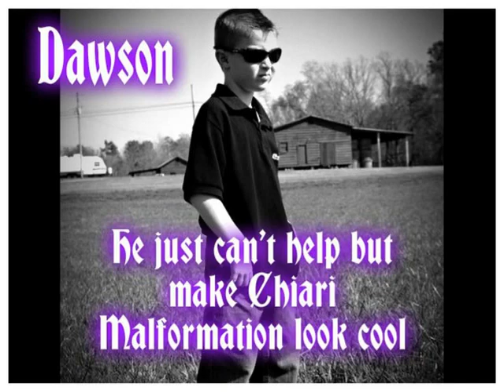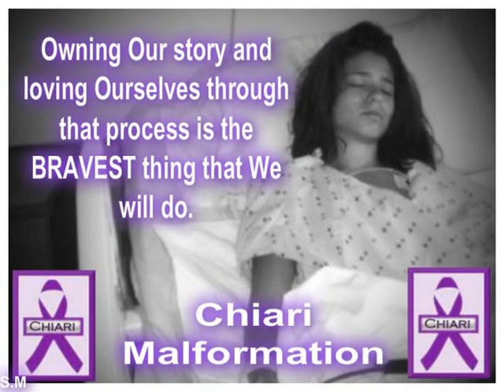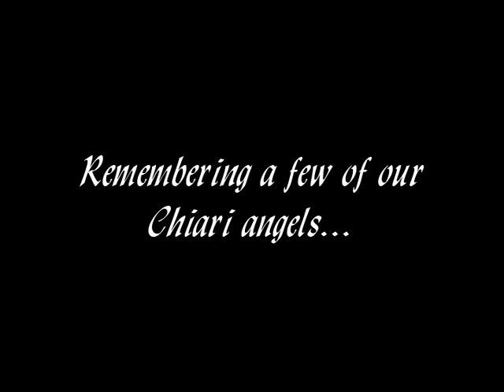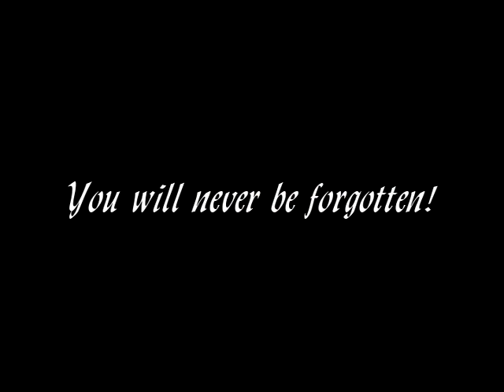Faces of Chiari Malformation (and related conditions)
-Awareness photos made by Samantha Chandler Marshall-

Please take the time to learn more about these conditions and help raise awareness by sharing this video. Thank you!

Chiari Malformation is a serious neurological disorder where the bottom part of the brain, the cerebellum, descends out of the skull and crowds the spinal cord, putting pressure on both the brain and spine and causing many symptoms.

Ehlers-Danlos Syndrome- Individuals with EDS have a defect in their connective tissue, the tissue that provides support to many body parts such as the skin, muscles and ligaments. The fragile skin and unstable joints found in EDS are the result of faulty collagen. Collagen is a protein, which acts as a "glue" in the body, adding strength and elasticity to connective tissue.